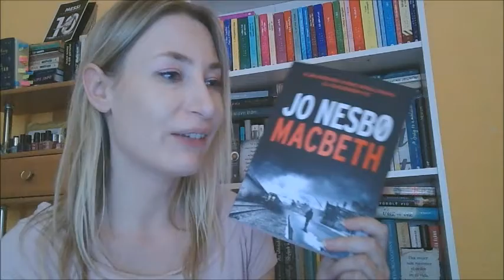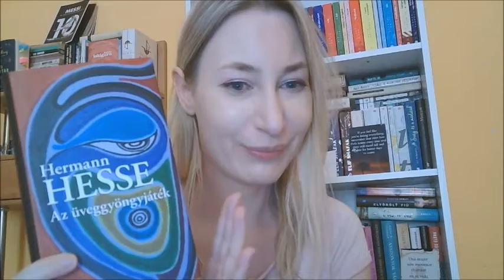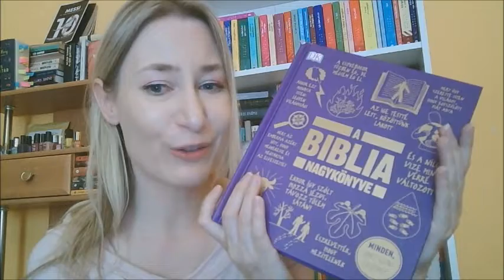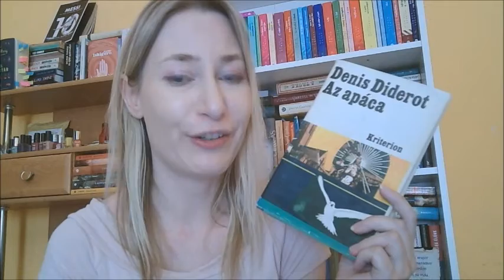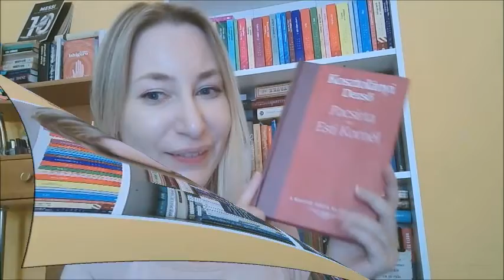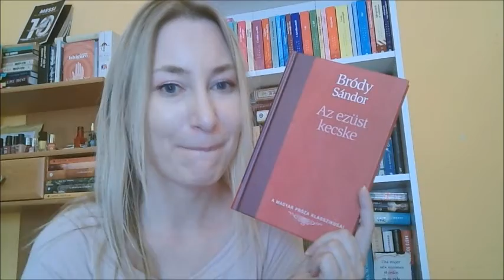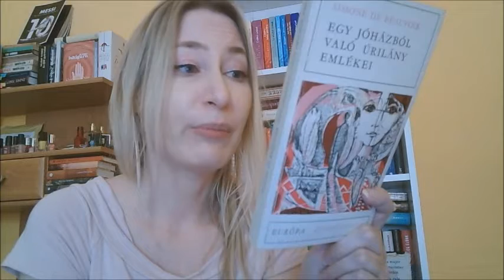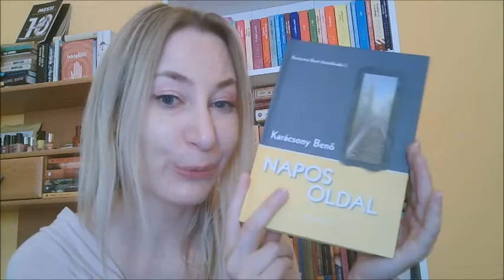Megint gazdagodott a könyvtáram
Ezúttal book24, ajándék és antikváriumos könyvek jöttek hozzám haza.